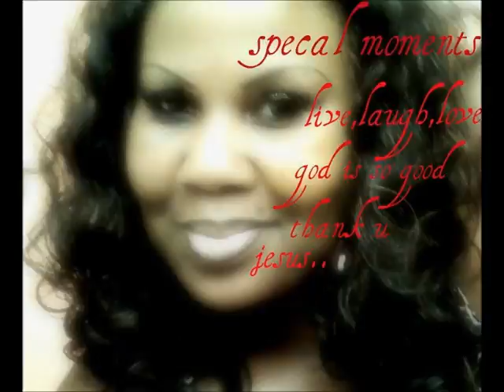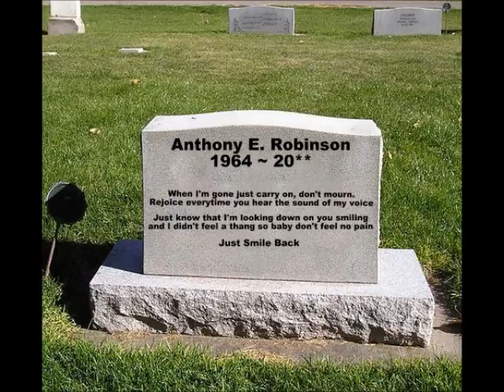To My Daughter Tanisha Shunta With Love